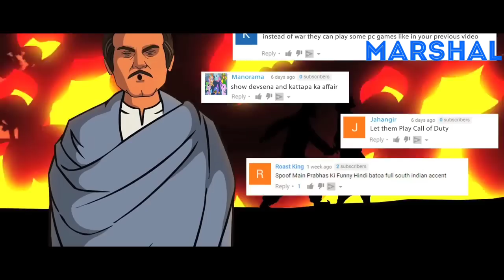Bahubali 2 - The Conclusion ||Spoof|| Full Comedy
where is the spoof of Bahubali 2 the conclusion it's a bit funny and you loved it if you like this video then like it from movie do you like this Scribe to my YouTube channel hey don't forget to share this video this video is for all the loving for the Bahubali 2 the best movie I have watched.